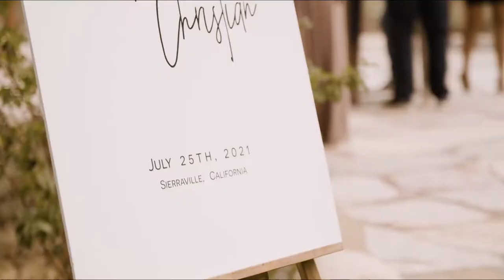Dancing Pines - Sierraville, Ca | Rabekah + Christian Short Wedding Version